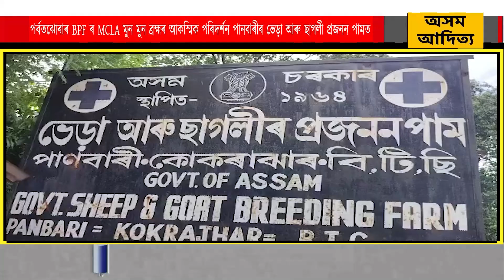পৰ্বতঝোৰাৰ BPF ৰ MCLA ৰ পানবাৰীৰ ভেড়া আৰু ছাগলী প্ৰজনন পাম পৰিদৰ্শন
পৰ্বতঝোৰাৰ BPF ৰ MCLA মুন মুন ব্ৰহ্মৰ আকস্মিক পৰিদৰ্শন পানবাৰীৰ ভেড়া আৰু ছাগলী প্ৰজনন পামত